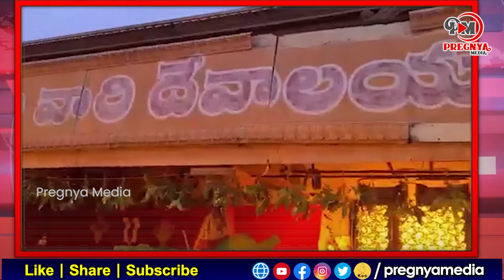వైకుంఠ ఏకాదశి సందర్భంగా యాదాద్రి శ్రీ లక్ష్మి నరసింహ స్వామీ ఉత్తర ద్వార దర్శనం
Pregnya Bhakthi is a channel dedicated to all devotional people who want know many known and unknown facts in that line.festival related info to devotional songs, every thing is available on this channel."Dharmasandhehaalu " will clear most of the doubts devotees have in their mind regarding expressing their devotion to the god. Telugu devotional channel comprising Daily devotional news, Horoscope, Poojas, Stotra Parayanas and many other Special devotional programs relating to major Hindu festivals,All festivals are celebrated here with utmost devotion and fervor. Be a part of pregnya Bhakthi and be blessed.